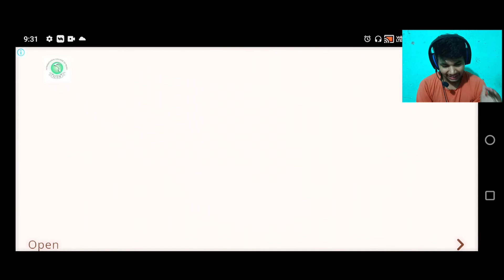😲 The Baby In Yellow Part 2 || Will I Get Out Of Here ?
😀 Hi Guys Walcome To The My Channel • Rohit Gamer •

✓ My Information
Name       :-      Rohit
Age 😋     :-     18
Hobby      :-      Gaming

🙄 About
Device                     :-   Vivo Y51A
Name Of Game     :-    Rohit
Game I'D                :-